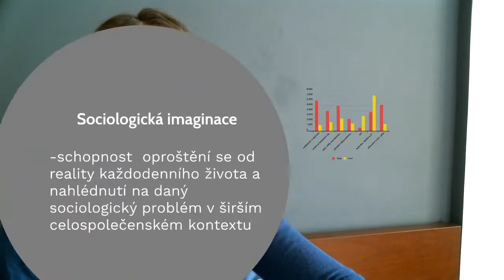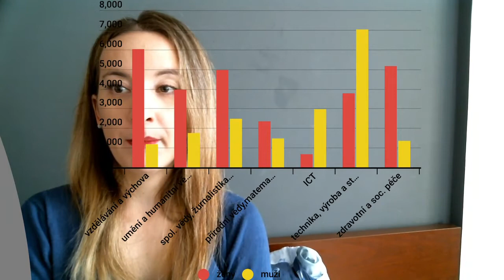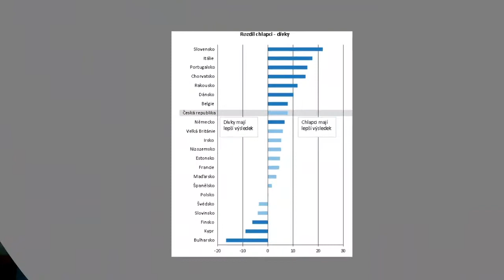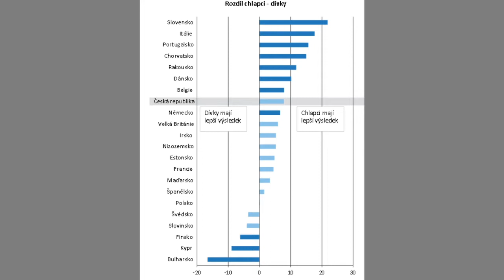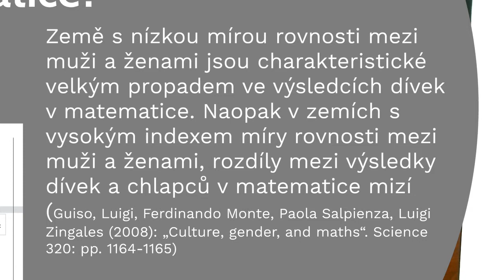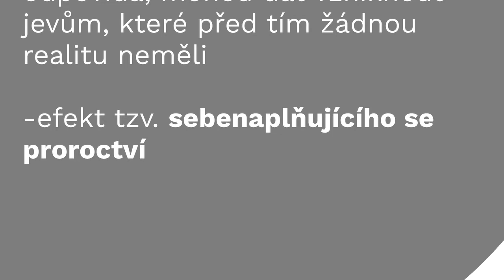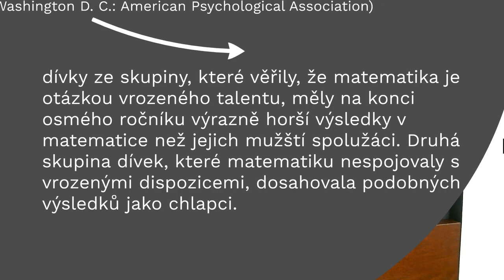Den na FSV UK: Co znamená dělat sociologii?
Krátká přednáška doktorky Jaroslavy Hasmanové Marhánkové ukáže, o čem všem může být sociologie a co znamená sociologii studovat.